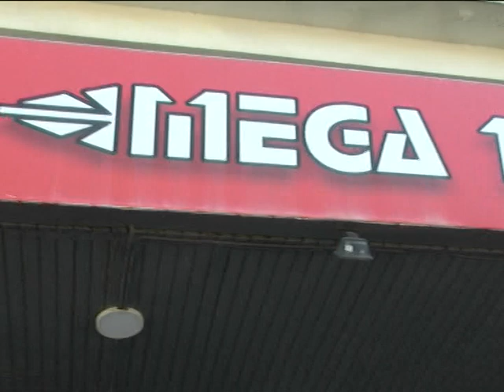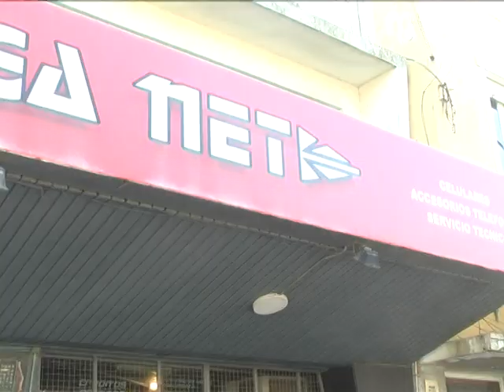DOS MENORES DETENIDOS